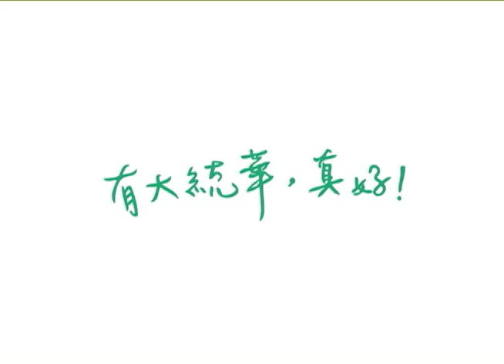BC T&T Blowout Sale 0908 mandarin